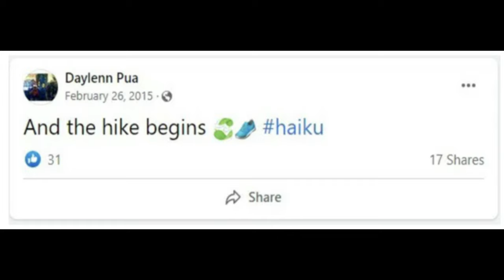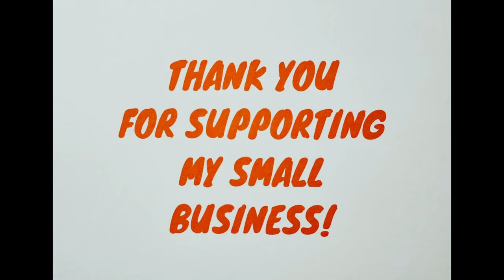La mystérieuse disparition de Daylenn Pua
Le 26 février 2015, Dayleen Pua, âgé de 18 ans, part en randonnée aux escaliers de Haiku, à Oʻahu. Depuis ce jour, est porté disparu

Laissez moi vous raconter son histoire et les théories autour de sa disparition.